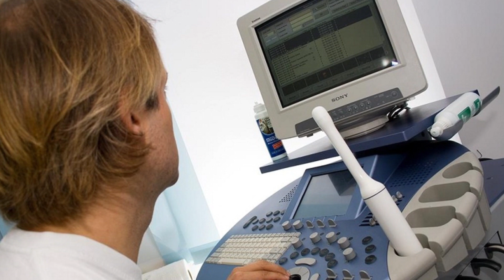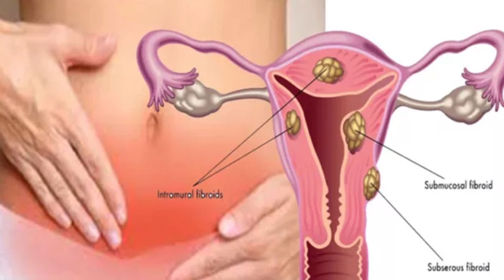Karcinom jajnika 02 Vase zdravlje Dr Dragana Vasiljevic Ginekolog